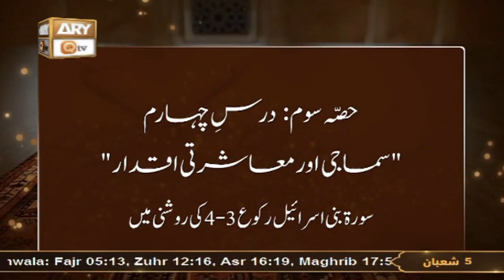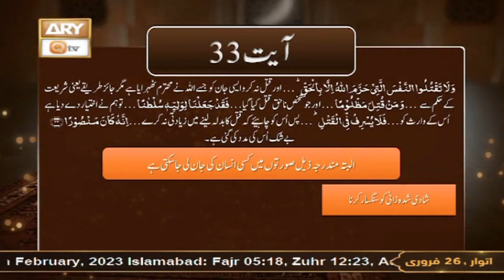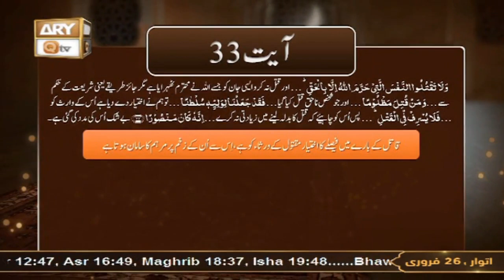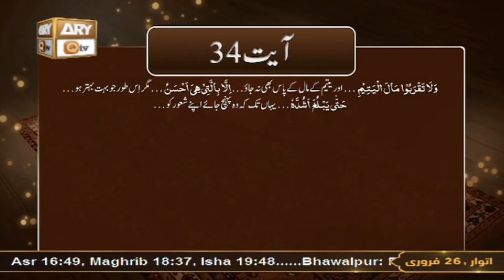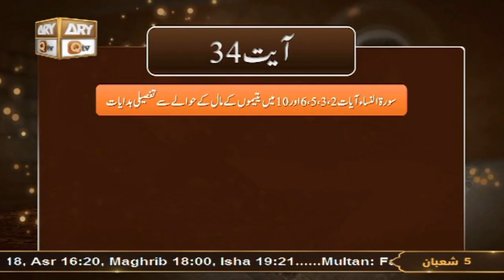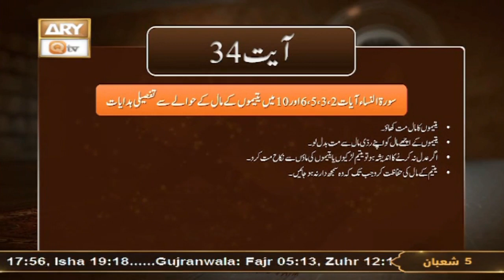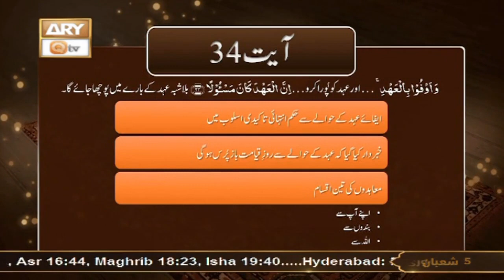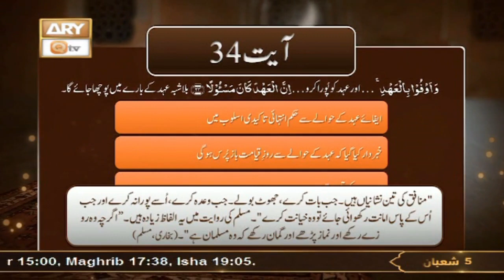Mutalbaat e Quran - Demands Of Quran - Shuja Shuja uddin Sheikh - 26th February 2023 - ARY Qtv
Mutalbaat e Quran - Demands Of Quran - Shuja Shuja uddin Sheikh

Mutalbaat e Quran - Demands Of Quran | Host: Shuja Uddin Sheikh